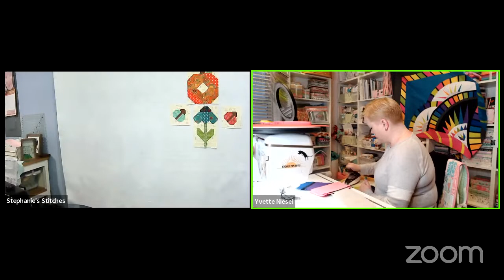Saturdays With Steph! - Sew and Chat with Friends! - Special Guest TheYvetteRene!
Join Yvette and I to work on some unfinished projects and chat with all of our quilting friends!  See you at 5pm EST, Saturday 3/5/2022!

Stephanie's Fabric Shop